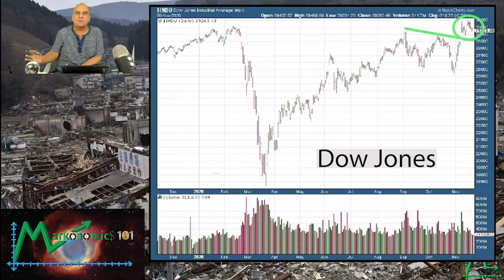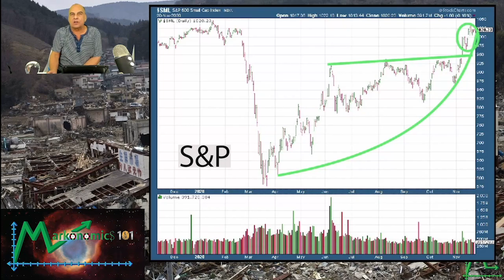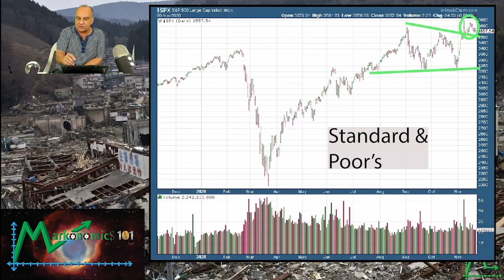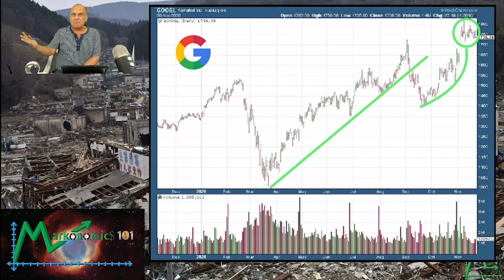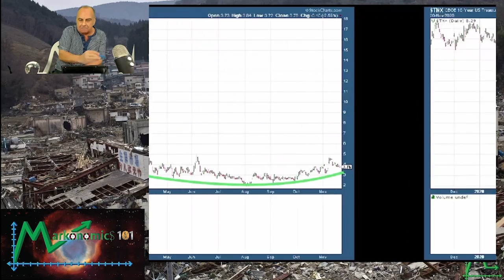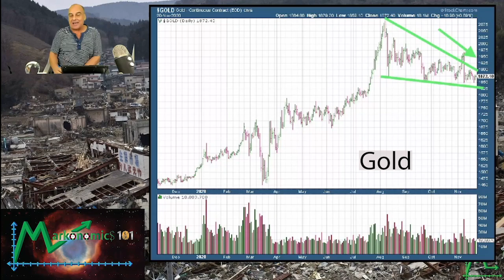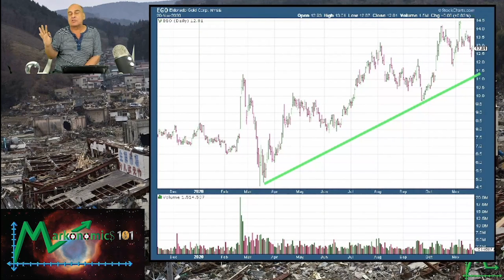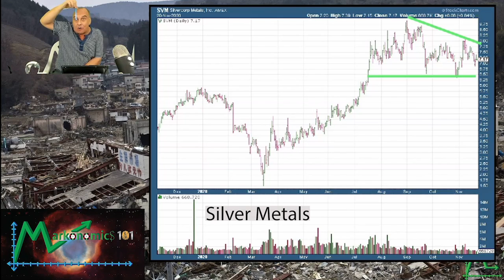Markonomics 101: Seismic Shift - Stock Market Tips - Episode 20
In today's episode, we discuss the current Seismic shift in the stock market. For stock market beginners, this means the slow gradual change that will affect the market and could lead to an abrupt shift like an intense earthquake! Remember to "Be Informed, Not Misled!"